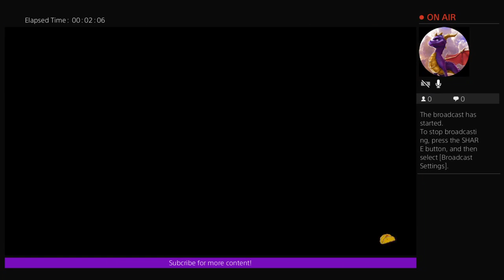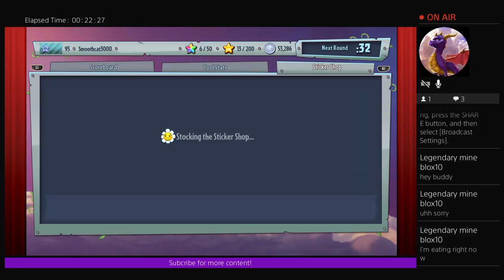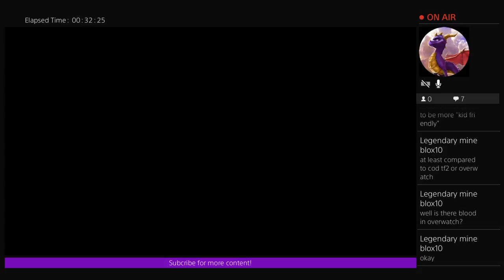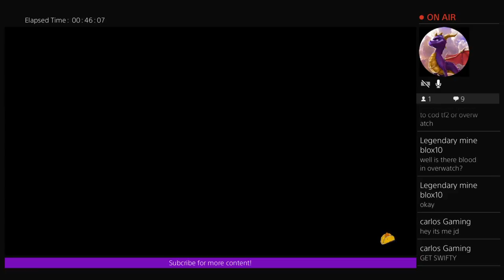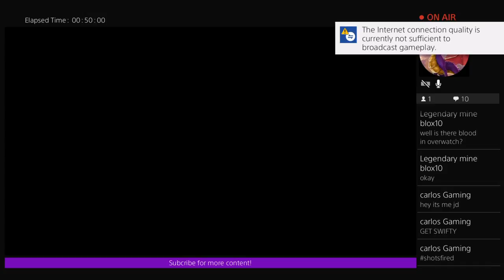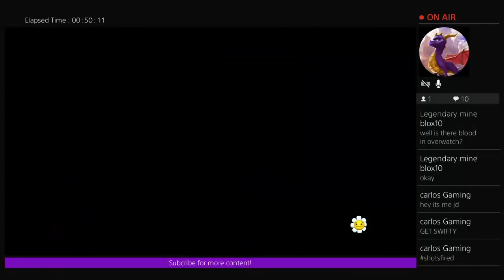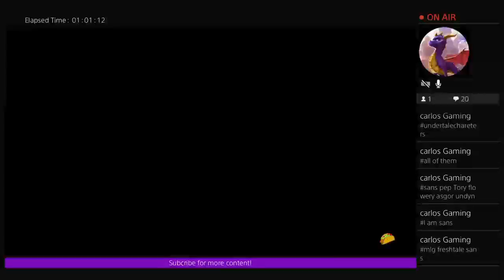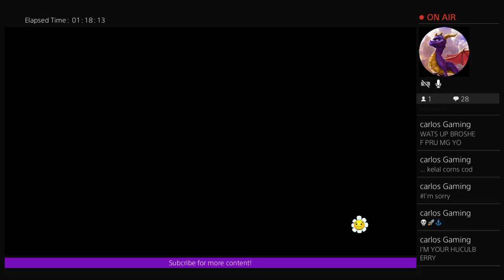PvZ GW2 W/ Zombie blaster 2000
I...Love...Cats... Also please Help this small channel grow! Also Cooldawg500 has been editing my videos so Shout out to him.